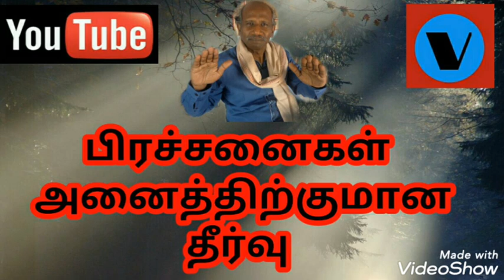மலர்மருந்துகள் - பிரச்சனைகளுக்கு தீர்வு - உங்கள் பிரச்சனைகள் தீரப்போகும் காலம் வந்துவிட்டது!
நீங்கள் மகிழ்வுடன் இருக்க வேண்டிய காலம் வந்துவிட்டது! பிரச்சனைகள் அனைத்திற்குமான தீர்வு - இதோ - ஒருநொடியில்.